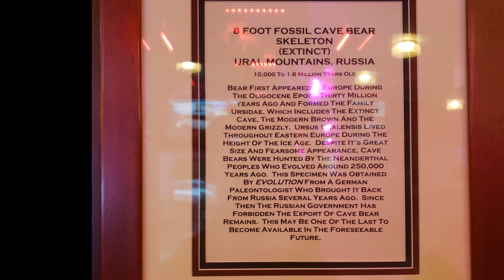A night at the Woodlands Resort in beautiful Wilkes-Barre, Pennsylvania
In September of 2018 I had the opportunity to spend a week in the Pocono Mountains of Northeast, Pennsylvania. Four nights were spent at the Woodlands Hotel and Resort. This is truly a hotel for outdoor people. There are waterfalls on a beautiful creek. At night they turn the lights on at one of the waterfalls. Across a footbridge over the creek, there is a hillside to explore, with it's own mini trail system. The exterior of the hotel suits the mountains and woods of Northeastern, Pennsylvania (very natural), with a well lit parking lot. Inside the hotel, you will find a unique ambience. There are plenty of windows to see the natural setting outside. The rooms are magnificent, and there is free breakfast in the morning. Outside the cafeteria there are some picnic tables, on a living (green roof). the outside overlooks the "wilderness Style" creek. There were even some crabapple trees, featuring little yellow- orange tart apples! Tasty. There are conference rooms, and places for live entertainment and night life inside. There are also numerous places in the area where you can have an outdoor adventure. Thanks Woodlands, for making my experience special.